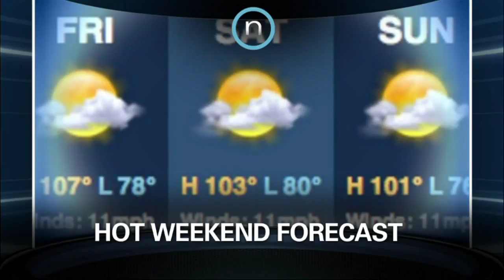NewsOK TV: Thursday, August 18 (2011-08-18)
Barresi concerned about ACT scores; Ronnell Lewis' status uncertain; Greyson Chance at Frontier City.